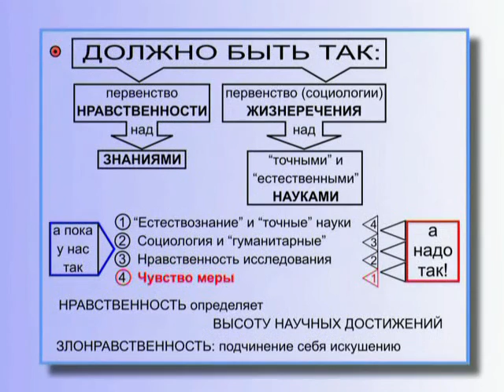Нравственность и Знания, Жизнеречение и различные науки - Как расставить приоритеты? (§ 17.29)